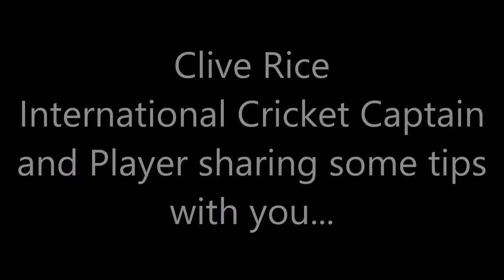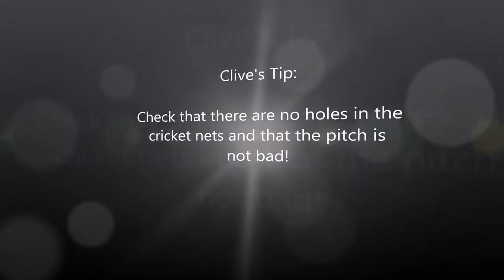Clive Rice 16 Confidence - Batting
Clive Rice world renowned cricket player has put together a series of easy "how to's".  Here he shares is knowledge and expertise in an easy to follow way.

CLIVE EDWARD BUTLER RICE was born in Johannesburg in 1949.  He was educated at St John’s College, Damelin College and Natal University.
His world famous cricket career is spans over four decades.  Here are but a few of his career achievements:
• Played for Transvaal Nuffield in 1967
• First Class Cricket Debut for Transvaal B in 1969/70
• Debut for Transvaal A Team in 1970/71
• Appointed Transvaal Captain in 1981/82 and Captained 80 1st Class Matches
• Played Cricket for Natal 1992/94 seasons
• Had to wait until 1982 to gain Springbok colours
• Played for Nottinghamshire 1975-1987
• Played in World Series Cricket for World X1 1978/79 and made runner up in Man of the Series
• Won World Allrounders competition 3 times in 4 years
• Captained South Africa in 3 one day internationals on their return to International cricket in India in 1991
• Captained Scotland in 1988 and 1989 in limited overs competitions
• Joined Channel 9 team of commentators for the World Cup in Australia and New Zealand in March 1992
• Captained South Africa to Masters Cricket in Bombay in 1995
• Topped National Batting Average in England in 1978 – 1871 runs at an average of 66.82
• Played 482 1st class m; platches;  scored 26331 1st class runs with an average of 40.95;  48 1st class hundreds and took 930 1st class wickets
• Played 479 limited overs games;  444 innings;  13474 runs;  169 highest score;  average 37.32;  11 x 100’s and 79 x 50’s;  174 catches
• Bowling:  1562 balls, 11621 runs, 517 wickets at an average of 22.64 – Best bowling 6/18
• Appointed a National Cricket Selector in 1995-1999
• Received State Presidents Award for Sport in 1985